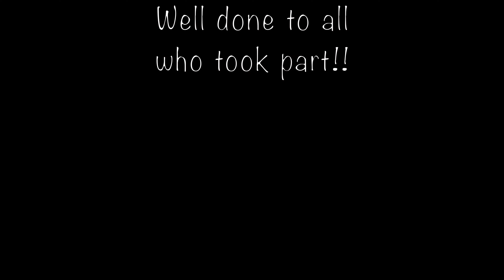Eyemouth Bantry run 2022.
Eyemouth 10th Twilight 5km Walk, Jog ,Run, 26th of Aug 2022.
Bantry run.